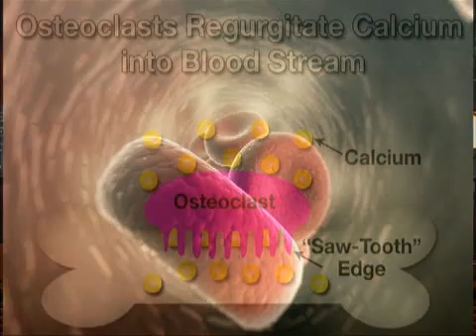Preventing Osteoporosis (Osteoporosis #4)